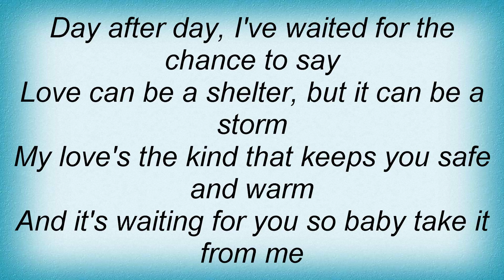16810 Pat Green - Finder's Keepers Lyrics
16810 Pat Green - Finder's Keepers Lyrics